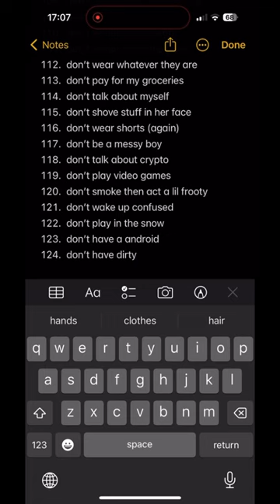She Really Said This About Juice WRLD?😮 🧃🌍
JuiceWRLD
pewdiepie
asmr
billie eilish
baby shark
badabun
blackpink
old town road
music
peliculas completas en español
fortnite
pewdiepie vs t series
minecraft
senorita
ariana grande
alan walker
calma
musica
bad bunny

juice wrld songs lucid dreams
juice wrld robbery piano
juice wrld robbery 1 hour
juice wrld robbery instrumental
juice wrld type beat hard